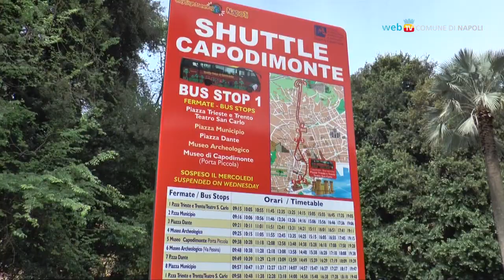Via alla navetta per il Museo di Capodimonte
Parte il nuovo servizio che collega il Museo di Capodimonte al centro della città. La navetta, una ogni 50 minuti, da Piazza Trieste e Trento ferma a Piazza Municipio, Piazza Dante, al Museo Archeologico ed arriva a Capodimonte dall'ingresso di Porta Piccola.